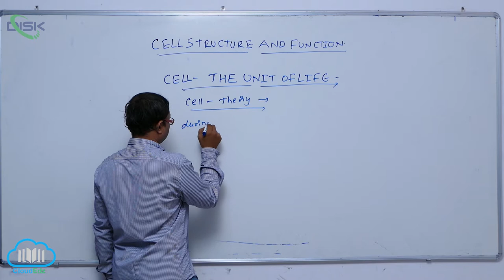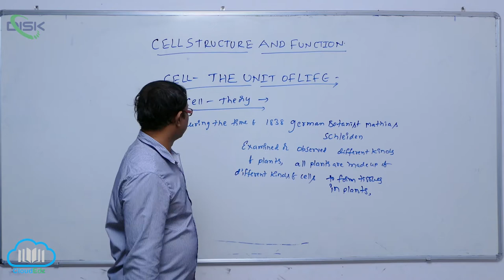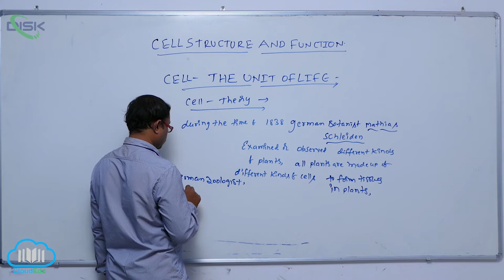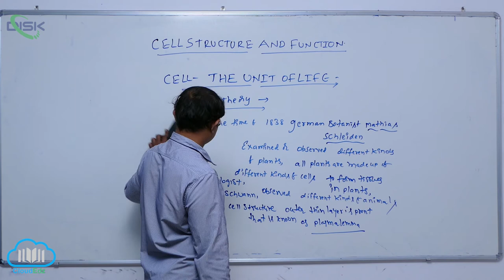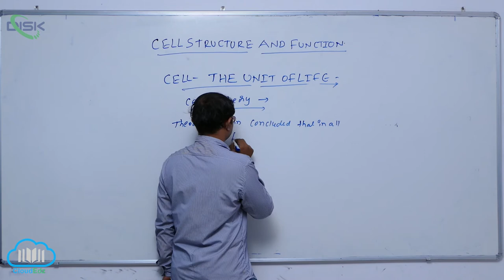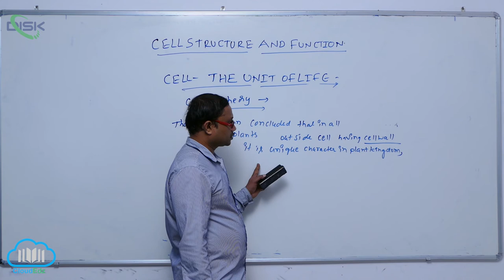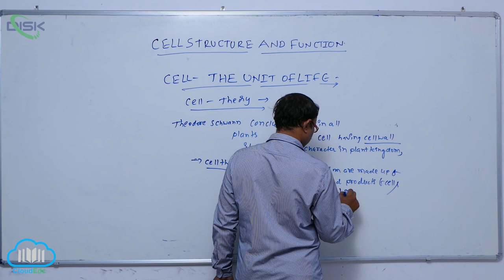WHAT IS A CELL AND CELL THEORY || unit of life 1 || Disk Telangana